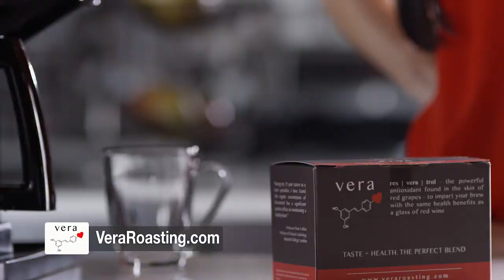Vera Roasting As Seen On TV 60 Seconds 1080